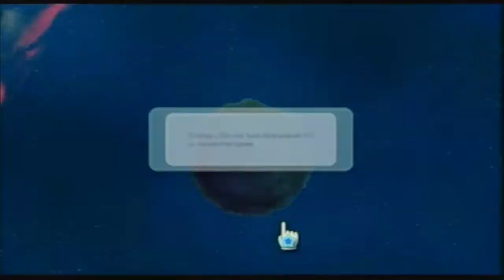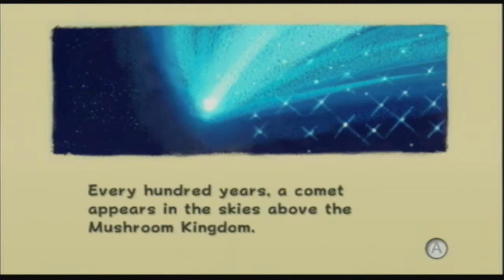HappyPlays Super Mario Galaxy- Episode 1- Bowser takes lessons from George Lucas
Happy Inc presents HappyPlays Super Mario Galaxy

Spaceship kidnap, next Mario will be telling Bowser "These aren't the Toads you're looking for"